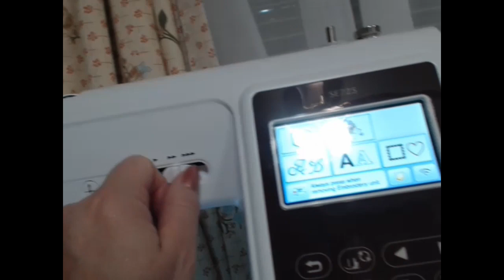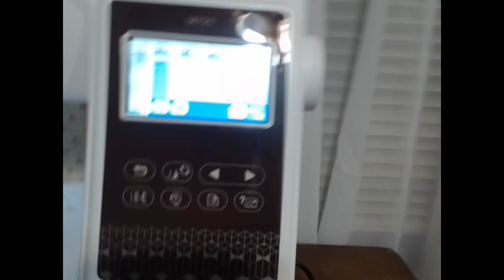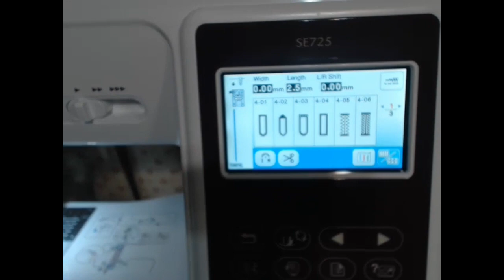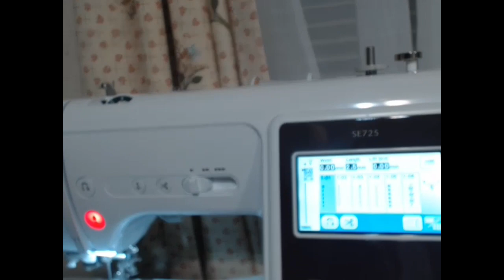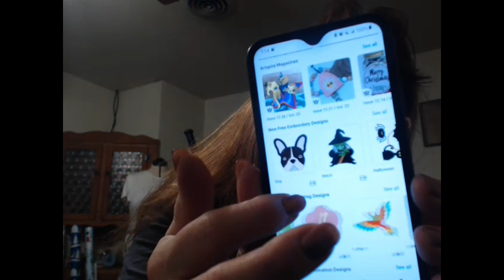SFF Take 2 - New Addition